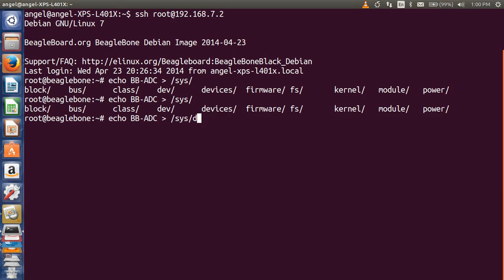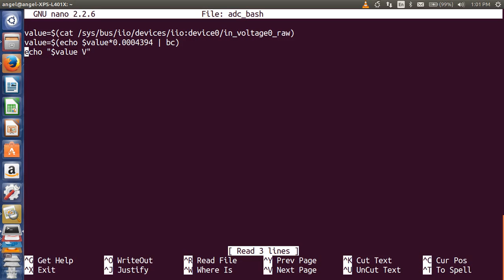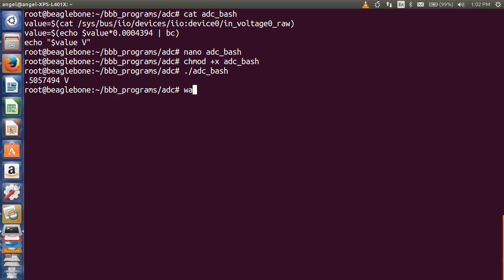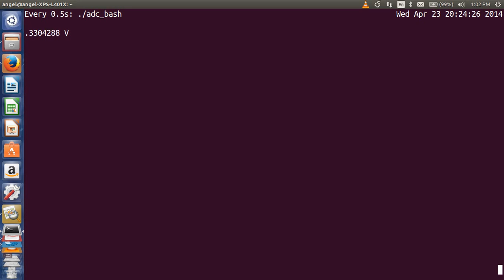BeagleBoneBlack Reading ADC value from terminal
Reading ADC value from BeagleBoneBlack.